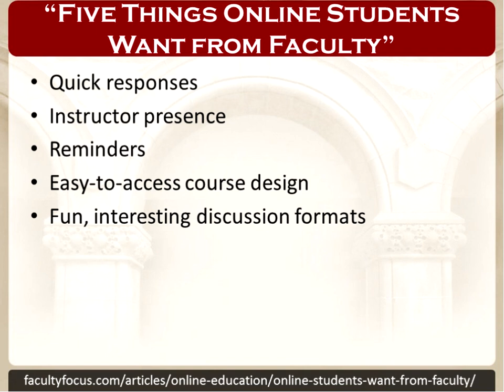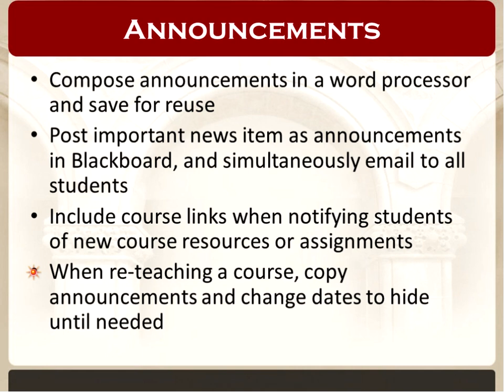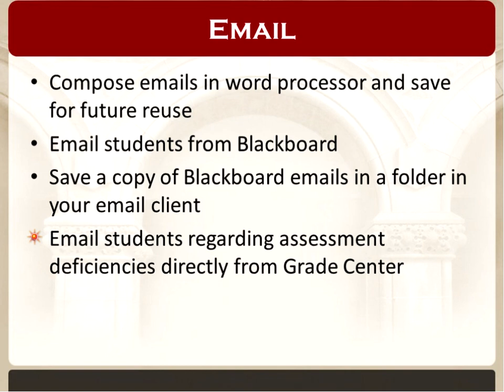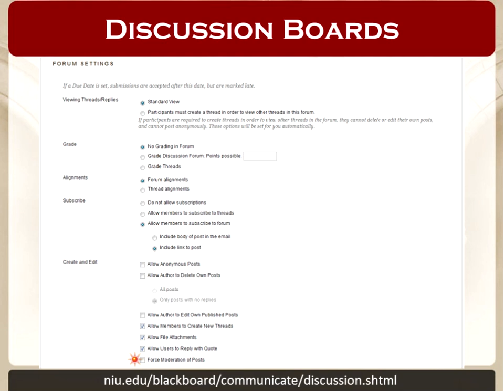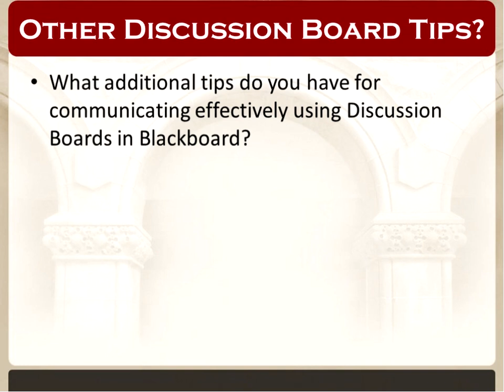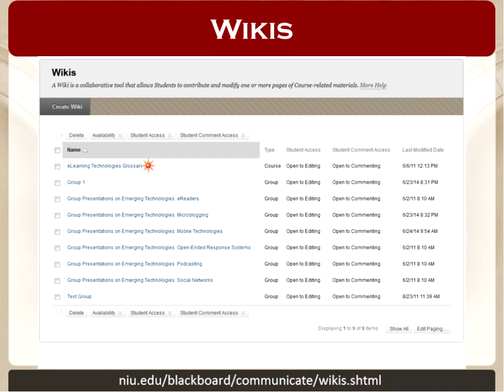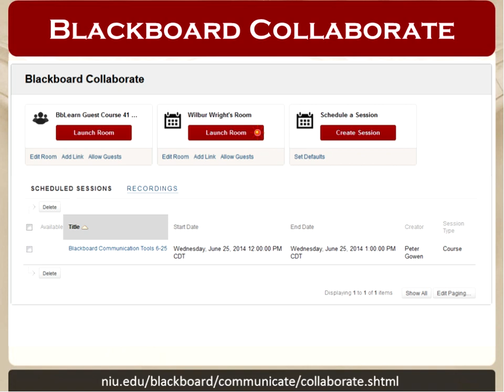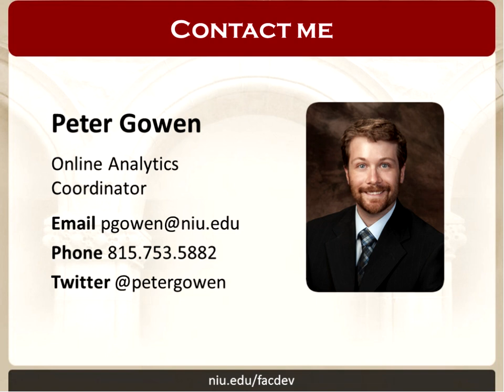Blackboard Communication Tools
The announcement, discussion board and email features in Blackboard are just a few of the many available tools for faculty to communicate with students and foster collaboration during the course. These tools provide faculty with a wealth of opportunities for building course communities and encouraging academic discussion outside the classroom.  In this online session offered 6/25/15, we shared tips and best practices for communicating with students using Blackboard.